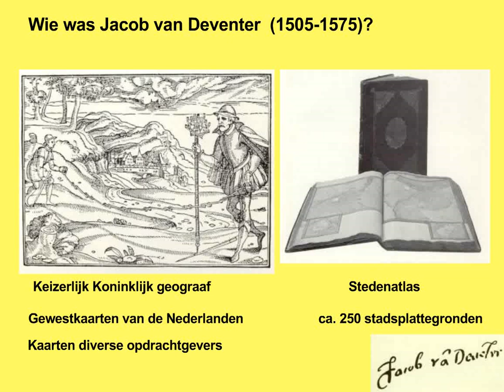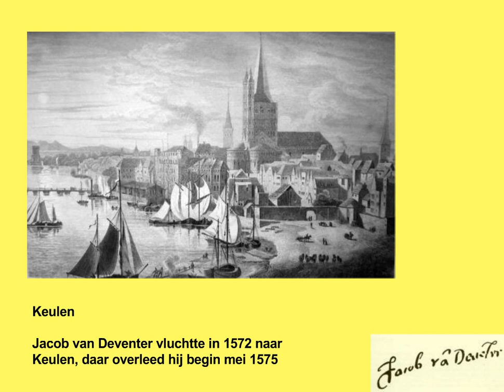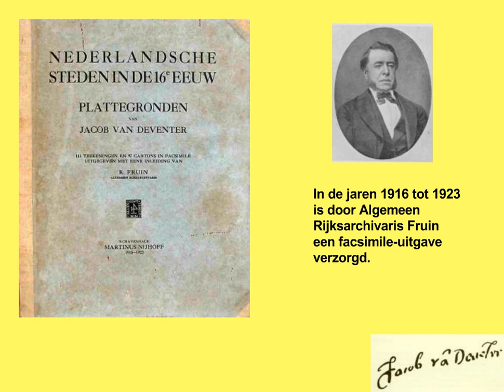Cartografie: de geschiedenis van de cartograaf Jacob van Deventer.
Door mijn studie van de postgeschiedenis van Oldenzaal kreeg ik te maken met veel postroutes. Hoe wordt het poststuk van plaats A naar plaats B verzonden. Ik begon een aparte verzameling (post)kaarten te verzamelen. Toen ik ook de mogelijkheid kreeg oude stadsplattegronden van Oldenzaal te vergaren maakte ik daar graag gebruik van.
Dit was oorspronkelijk een Powerpoint presentatie gemaakt door Willy Ahlers.

Bron: Willy Ahlers